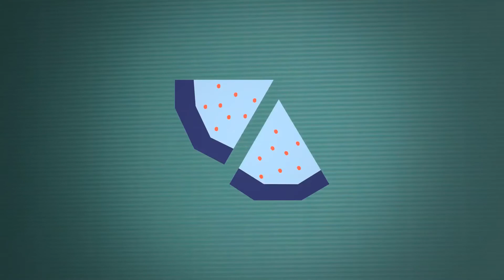Food Film Festival Visuals Director's Cut 2013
Een selectie uit de Visuals die Sarkast Creatives maakte voor Het Schuurfeest' tijdens het FoodFilmFestival 2013 in de Studio K te Amsterdam.

Visuals: Vincent van de Haar - Sarkast Creatives

Assistent Stop-motion: Karin Hilgenkamp

Speciale dank gaat uit naar Bram Hendriks die speciaal voor de 'Directors-cut' een sounddesign componeerde.